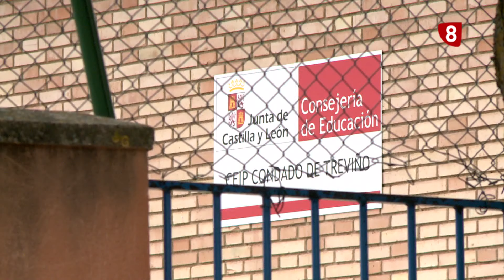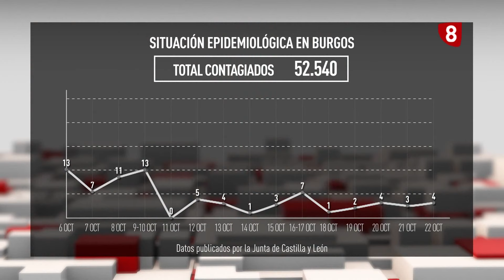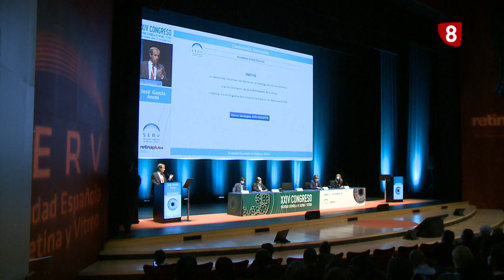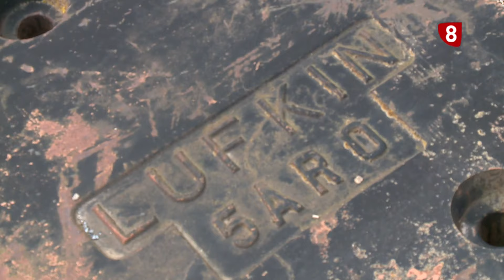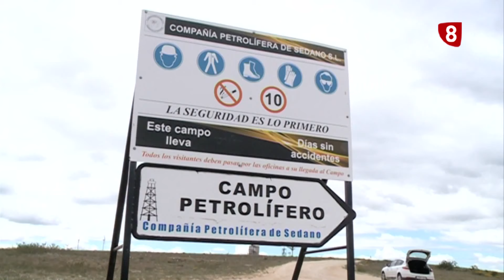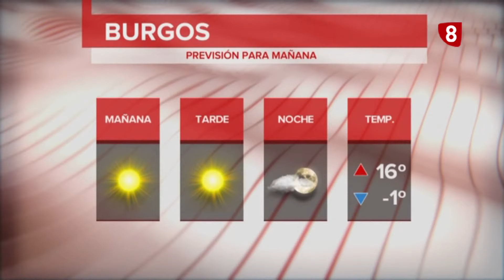NOTICIAS 8 EDICIÓN NOCHE | 22-10-2021